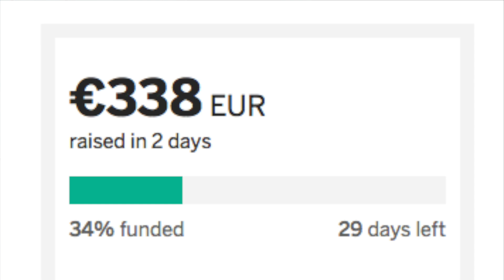DONAZIONI PARTE 2 - GRAZIE DI CUORE!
Il vostro cuore è davvero grande! Vi ringrazio davvero per tutto l'aiuto che mi state dando

Periscope: @GameZein